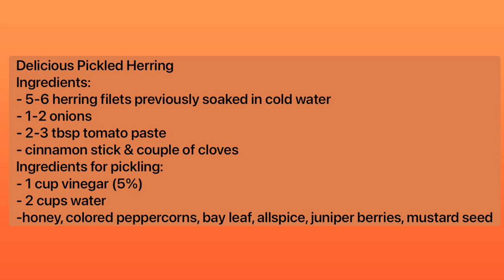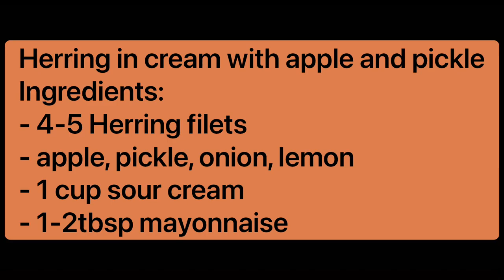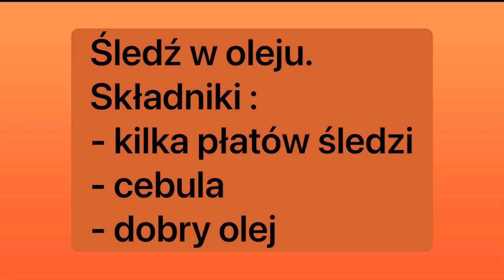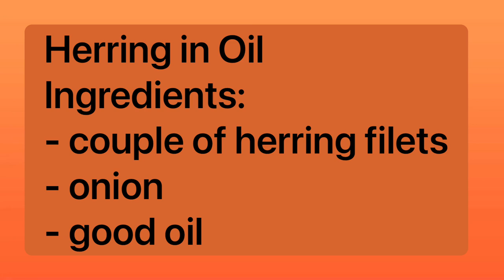Three simple and delicious recipes for herring filets. Trzy proste i przepisy na płaty śledziowe.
Three simple and delicious recipes for herring filets. Perfect for holidays and any other occasion.
Trzy przepisy na płaty śledziowe na kazda okazje.

Herring is one of Poland's favorite appetizers. Salt herring, required for this recipe, are generally available from the barrel at Polish, Jewish, and other international delis. Raw herring is heavily salted to prevent spoilage, so you will need to soak them to get rid of the saltiness. Plan your time accordingly because the herring is placed in a jar along with the oil and seasonings and marinated for two to three days before it can be eaten.
Herring is featured throughout the year in Poland but especially at holiday times like Christmas Eve, known as Wigilia, New Year's Eve celebrations, and on Shrove Tuesday before Lent.